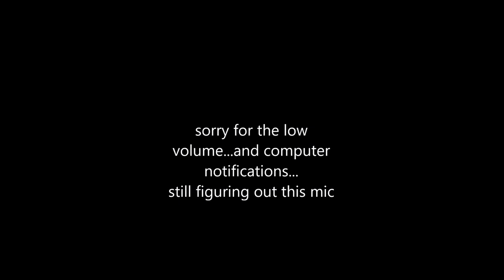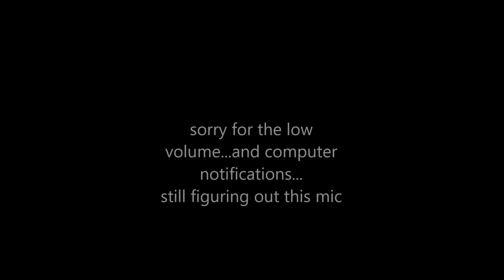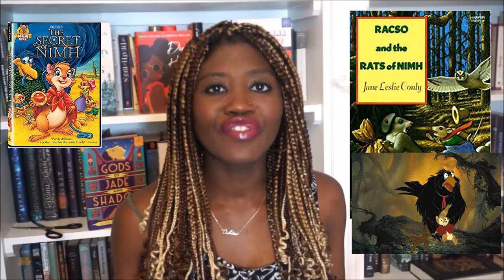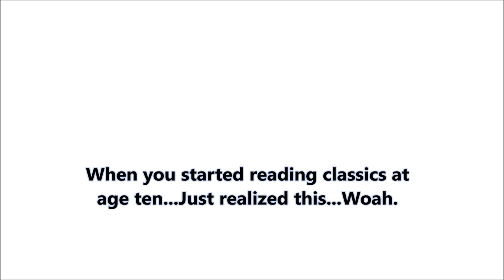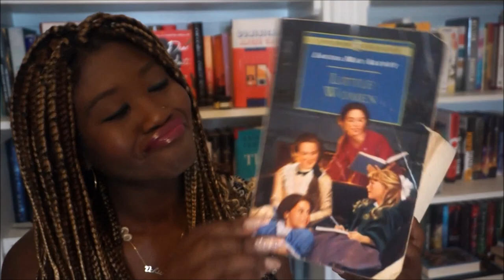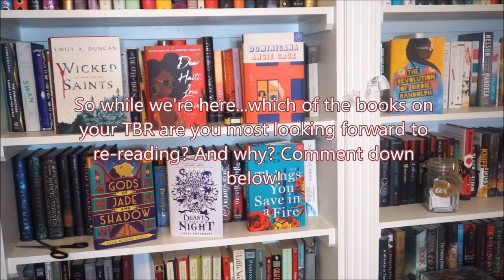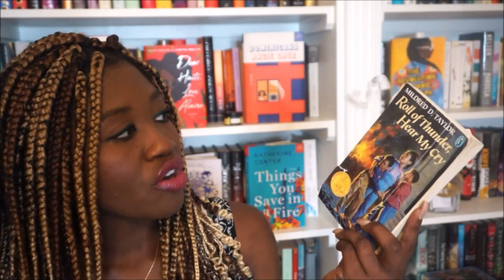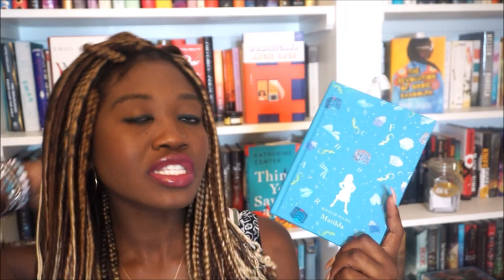MY THROWBACKATHON READATHON TBR!!! *FINALLY*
Happy Day one of Throwbackathon! Please share your TBRS with me!!! And remember, it's running until the 29th so it's not too late to decide to join the fun!

READING PROMPTS :
1. (BACK AT ONE) Read a book from your favorite kid   series outside of Harry Potter and Percy Jackson

2. (MO MONEY MO PROBLEMS) Read one of your favorite books you bought from the scholastic book fair.

3. (ALWAYS BE MY BABY) Read a childhood book you still own for all the memories it brings

4. (HIT ME BABY ONE MORE TIME) Read a book you hated reading as a child

5. (I WILL ALWAYS LOVE YOU) Read a book that made you fall in love with reading

6. (THE BOY IS MINE) Read the book where you first fell in love with a fictional character

|| ABOUT ME ||